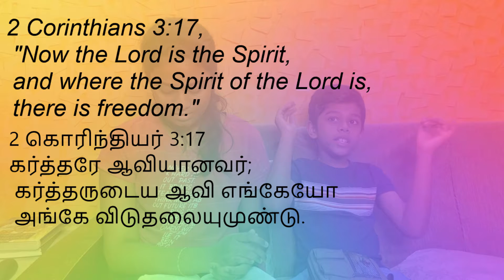HOLY SPIRIT..EP:64..KID'S HEAVENLY DEW..21/4/21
PRAISE THE LORD FRIENDS..BY THE GRACE OF JESUS IN THIS EPISODE YOU'LL BE LEARNING ABOUT HOLY SPIRIT THROUGH AN OBJECT LESSON..WATCH AND BLESSED..PLZ SHARE. GOD BLESS YOU..GLORY BE TO THE HOLY NAME OF JESUS